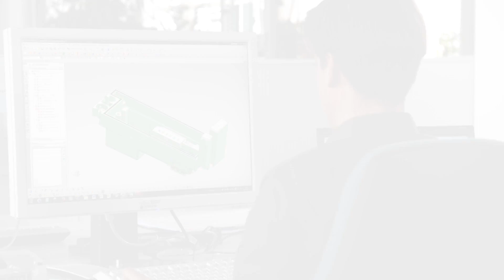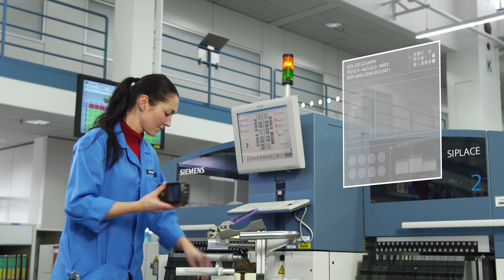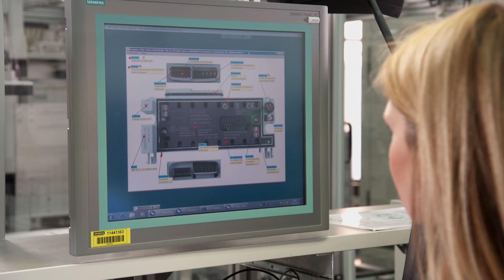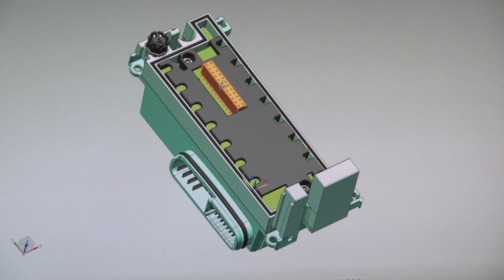Industry 4.0: Integrated Industry reaches the next level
In the factory of the future, both workpiece and machine will be intelligent. They will be completely networked and control production autonomously and in a way that is more efficient and uses fewer resources than ever before. Possibilities are so vast and ground-breaking that many experts refer to it as a fourth industrial revolution: Industry 4.0.